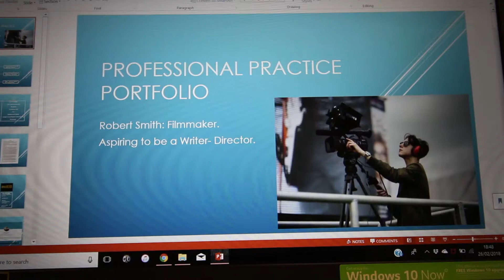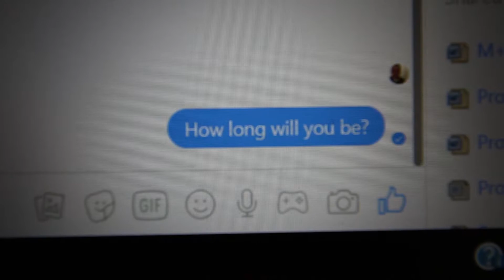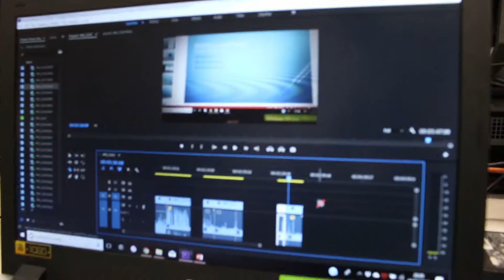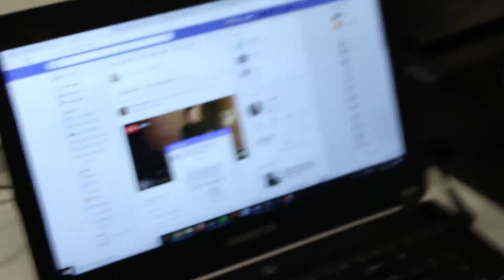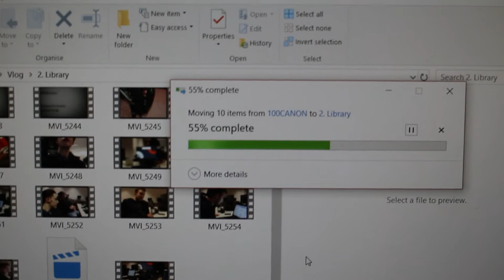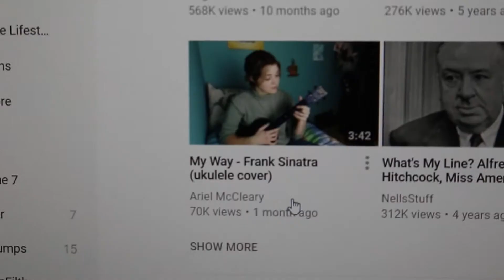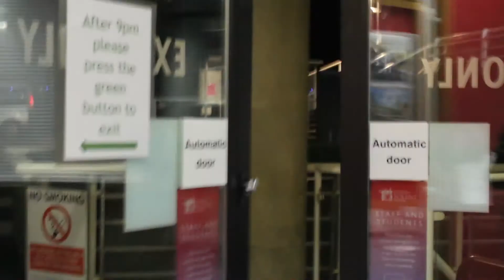Library Session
From the Perspective of a Student Film Director.
Today I meet with Alec in the library to get work done for a presentation due, and some pre-production work for our film; Lay Claim.

A Real Hero
Written by David Grellier, Austin Garrick, Bronwyn Griffin
Performed by College (f. Electric Youth)
Courtesy of Valerie Records